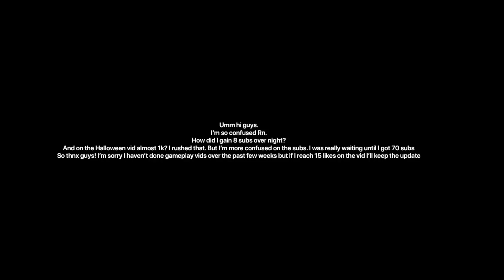Announcement! I’ll also do shoutouts at 75 subs, details in the next vid